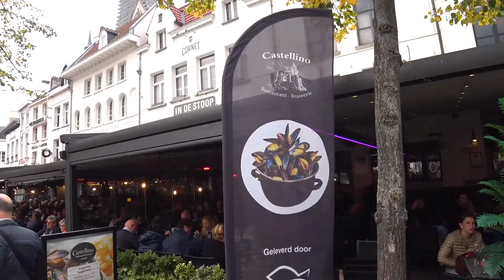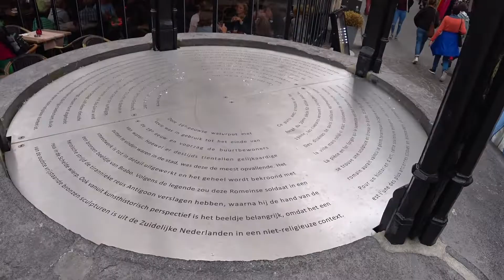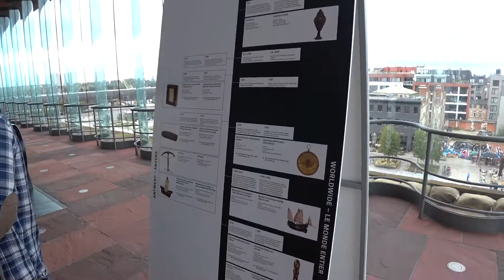Антверпен, Бельгия – октябрь 2019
Прогулялись по Антверпену с нашим другом Серегой. Начали осмотр из центра города. Посмотрели на главный собор. И послушали уличных музыкантов.
Потом мы поели бельгийских вафель с шоколадом. Прошлись мимо входа в катакомбы и вышли на набережную. Дошли за замка.
Забрались на крышу музея на реке. Показали вид на город свысока.
Попили кофе с бельгийским шоколадом. И дошли до улицы красных фонарей. Там снимать, к сожалению, нельзя. После вернулись в старый центр и сходили в южный район города, с кучей ресторанов и картинных галерей. Нашли в Антверпене памятник Петру Первому.
Розыгрыш открытки.